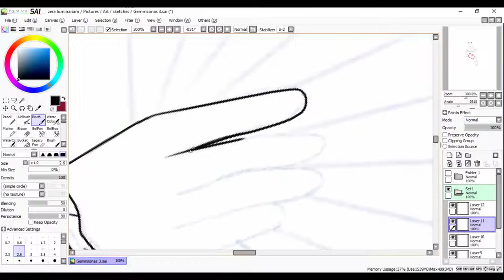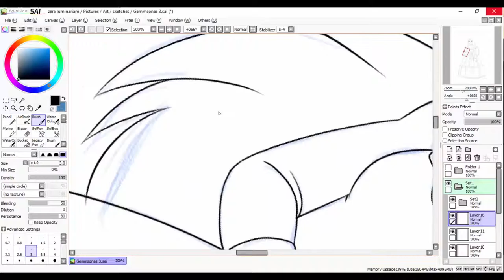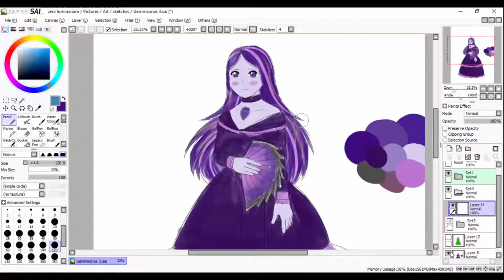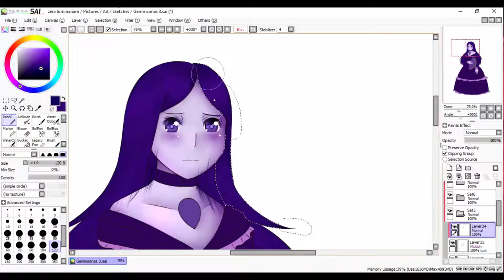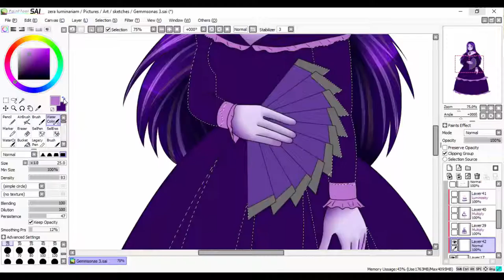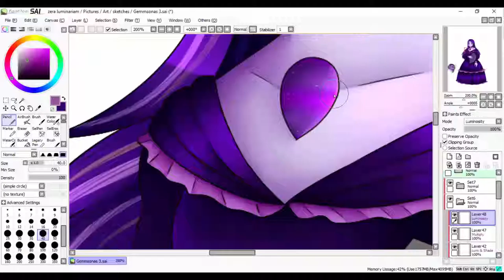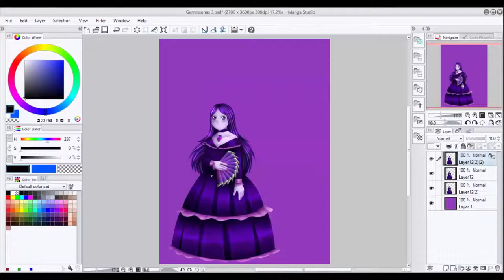Speedpaint Gemsona Siberite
Hey Guys! I am so Sorry for my Hiatus. School as been kinda hectic with the work and some friend drama, but i will hopefully have the next video up soon!

Time: I forgot...

Programs: Manga Studio 5/Clip Paint Studio